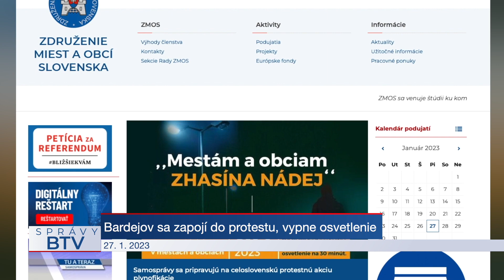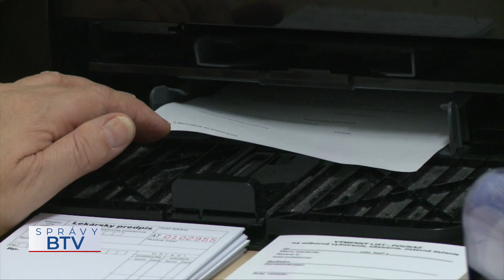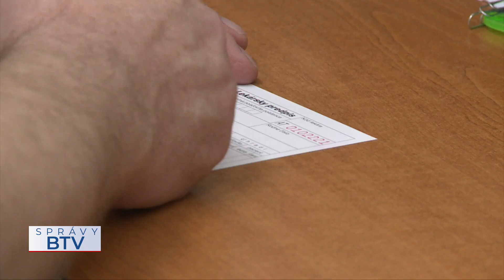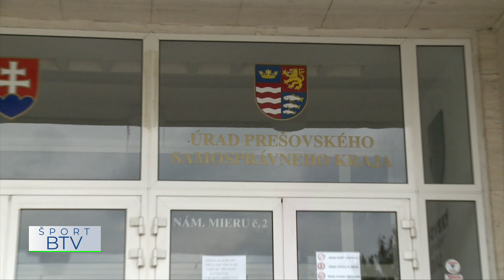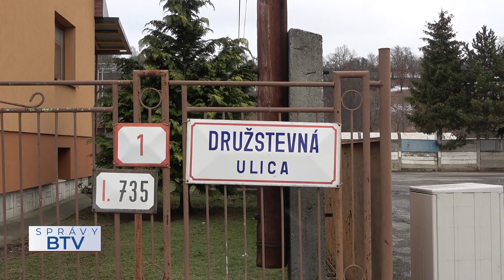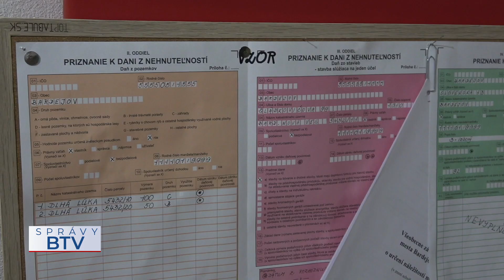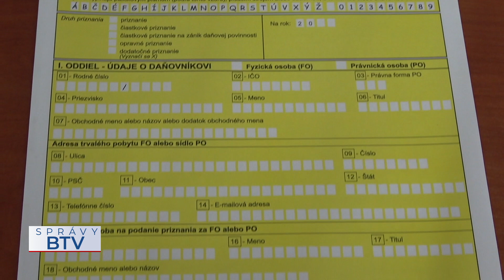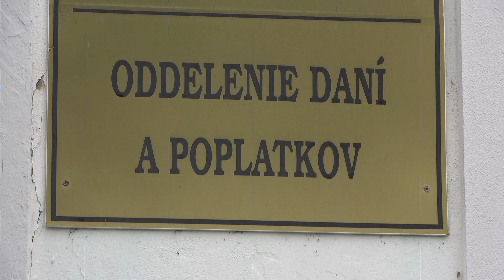SPRÁVY BTV 27. 01. 2023